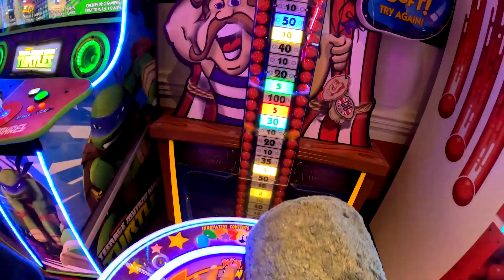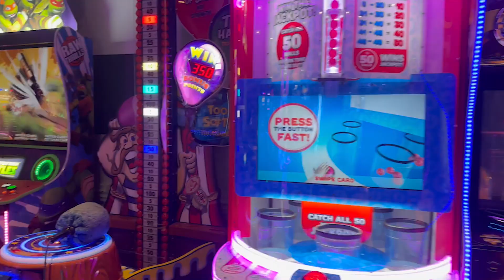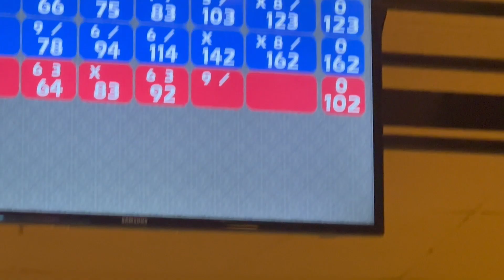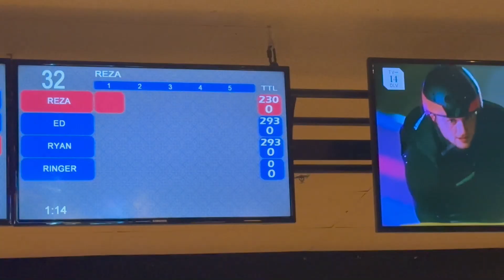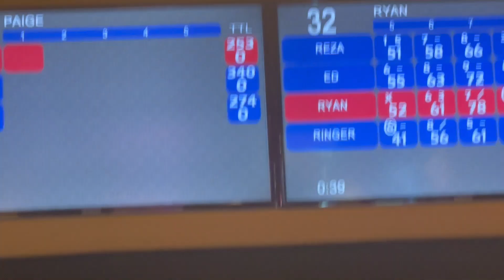Bowling Blast: Get Rolling!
Office Bowling Party, So Much Fun, Joy, and Happiness with Friends and Colleagues
Bowling Is a Fun Game! OSAIC Arranged us to have FUN at the Bowling Alley
Huge Arcade Games Site At Bowling Place
We are about to Have Fun, Let’s Bowling!
Drinks, Food, and Fun is Everywhere
Wings, Chicken Fingers, Burgers, Salads and More Food!
About 50 Of Us From Osaic Attended For Atlanta Office Bowling Party Here
More Fun Dancing This Corner
A Couple Of Issues With The Scoring Board!
Everybody Is Having Fun!
We Played ¾ Rounds, and we all are tired, Calling it for the Day!
It Was a FUN Day With Friends and Colleagues!
00:00 Introduction
01:19 In The Bowling Alley
03:01 Started Bowling
04:25 Food & Beverage
04:48 More Fun Bowling
07:50 Getting Comparative and Joyful Moments
10:55 Last Game And Calling it for the day